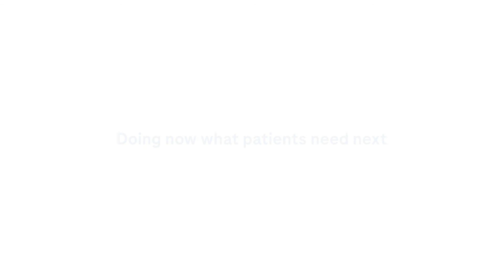Value of Diagnostics: Small details tell a big story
Diagnostics – tests that detect diseases, conditions and infections – are essential to helping clinicians improve health for people around the world.

MC-US-10584